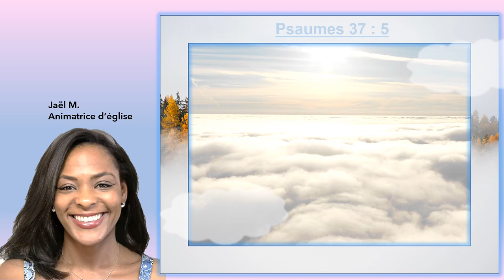Louange : Psaumes : 37 : 5